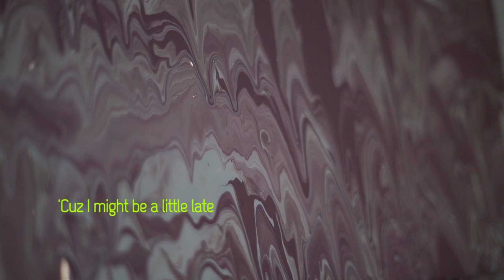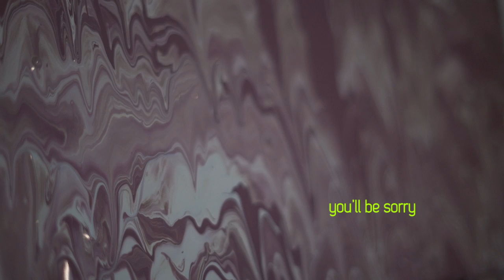Charlie Belle - You Don't Know Me [Dan Millrood Remix] (Official Video)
Using Dan Millrood's remix, Barclay Ice & Coal shot this video as a metaphor for creative output (or lack thereof). AfroPunk premiered this video and dedicated it to "all the femmes who have momentarily lost their voices."

Our new EP "I Don't Want To Be Alone" is available now.

Connect with Charlie Belle.